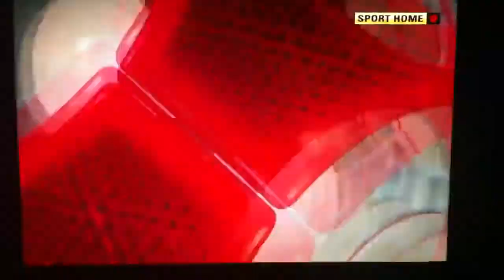Arsenal vs scum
Done em in there own backyard with our kids! Hahahahahahahaha